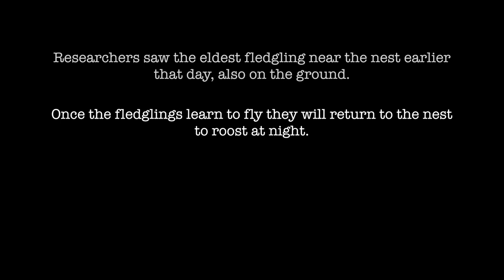An Eaglet's First Flight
Since at least the 1980's, bald eagle pairs have nested along the Bitterroot River near MPG Ranch in Florence, Montana. A pair has successfully fledged young (raised and left the nest) 24 out of 27 years monitored. In 2016, the active nest fledged two young. Here is a video of that event.

Filmed and edited by Cherin Spencer-Bower

Follow me @cherinswildfilms

Wild Films photographer, Cherin Spencer-Bower, spends time outdoors behind a camera filming wildlife and scenes around the Western United States and New Zealand. She has a Bachelors Degree in Environmental Biology and found her interest in studying birds, mainly raptors, on migration. She is an experienced wildlife photographer, drone operator, and video editor taking her films from their first appearance on camera to final production on screen.